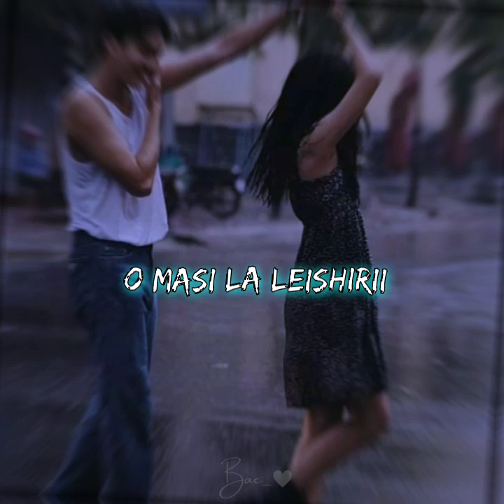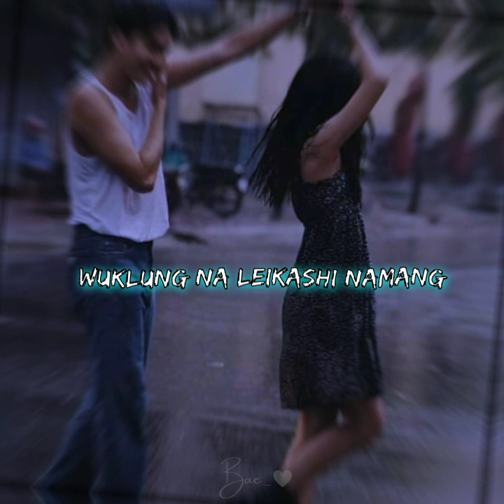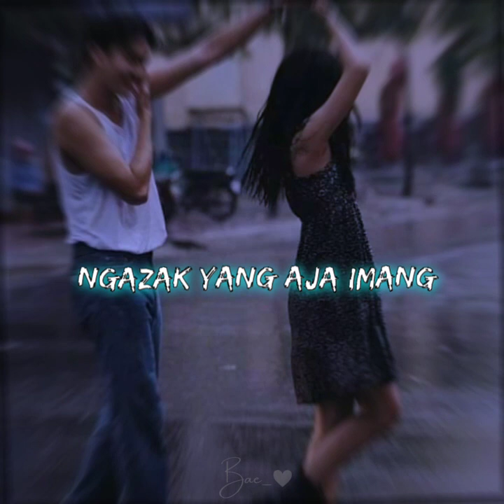Ning wui Ngoonla -Etao ( Slowed+reverb) lyric video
Watch original videos here @srrecords7615